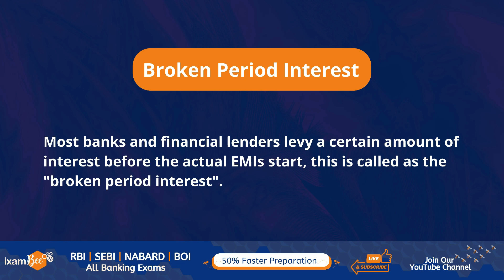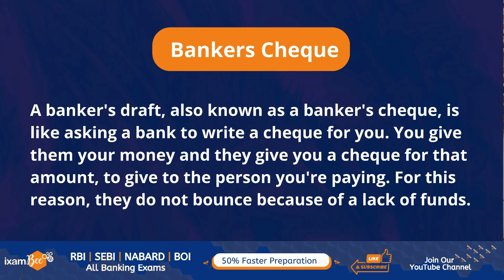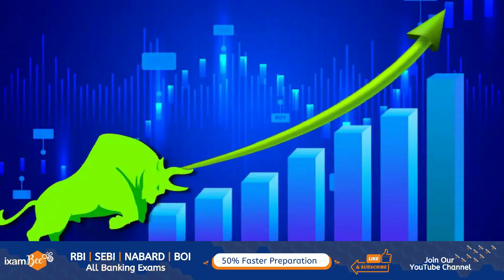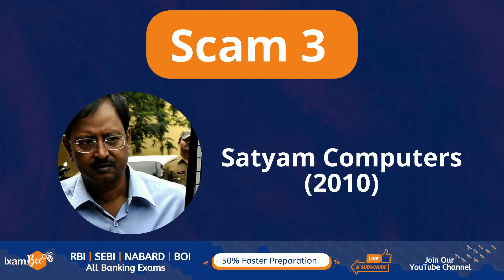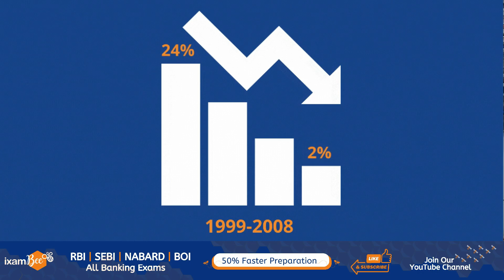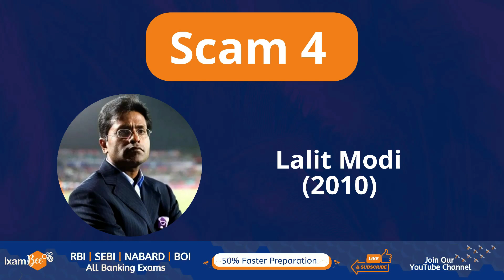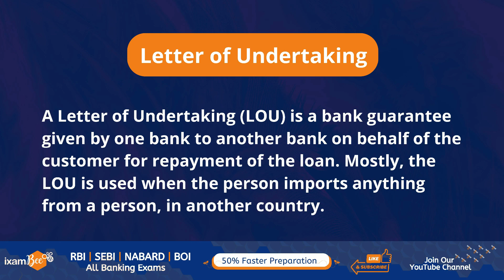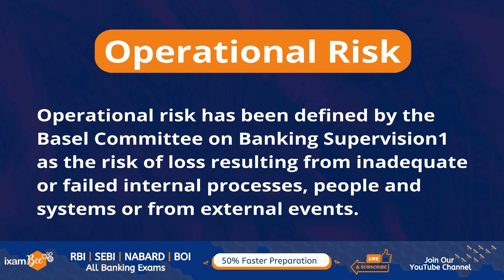5 Biggest Scams of India and Their learnings | Know it from CP Joshi Sir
Have topic suggestions?

India has seen a number of scams but these 5 scams have shaken the Indian Economy. Who was at fault and what we have learned from them? Know it from CP Joshi Sir.